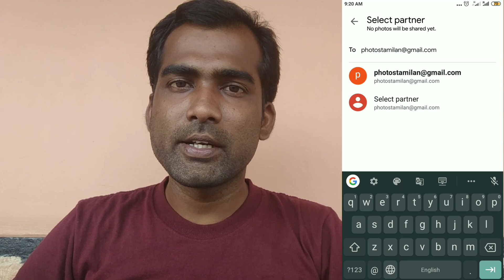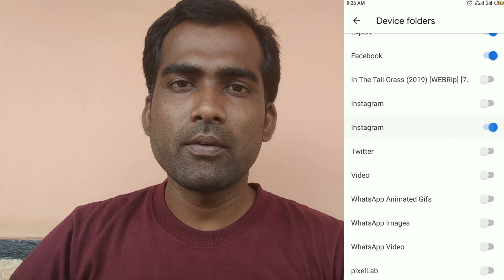How To Add Partner Account On Google Photos App | Tamil Insider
Open Your Google Photos App
1) Select Option Button
2) Select Settings Option
3) Select Shared Libraries
4) And Select Get Started
5)And Then Text your Gmail I'd
6) Select Next Option
7)And Select Send Invitation
8)And Then Go To Gmail App Open Google photos Mail
9)Now You Can See All Photos Coming

Now U can Get all Photos Your Google photos App